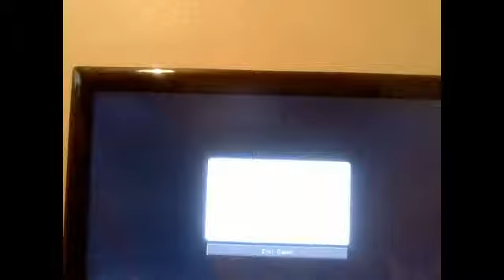thomas okeefe plays minecraft i enjoy it a lot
I am 8 and I enjoy minecraft if anyone disturbs you an be nasty do what I said ok